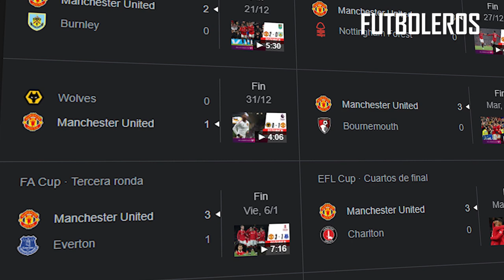Las REACCIONES de CASEMIRO que ENAMORAN en OLD TRAFORD, el BRASILEÑO se GANA a la AFICIÓN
Casemiro nunca ha sido capitán a nivel de clubes, pero no le hace falta el brazalete para asumir galones y ser un pilar del vestuario. Tras un inicio difícil de temporada, el ex del Real Madrid ya es uno de los ídolos de la afición del Manchester United. Este fin de semana, el centrocampista ha protagonizado una de las imágenes de la jornada fundiéndose en un sentido abrazo y gritos de éxtasis con su afición después del 2-1 que selló el triunfo de los 'Red Devils' en el derbi mancuniano.

Las imágenes sorprenden viniendo de un jugador que apenas lleva unos meses en el club. Casemiro tomó a dos jóvenes hinchas de la grada baja con un abrazo que le podría dar a cualquier familiar o amigo íntimo. A la celebración se unió todo el equipo, que terminó sumando una victoria importante para afianzar su cuarto puesto.

Al brasileño le costó lo suyo asentarse en el '11' de Ten Hag, pero ya ha tomado los mandos de la medular del United, donde es un fijo desde hace un tiempo.